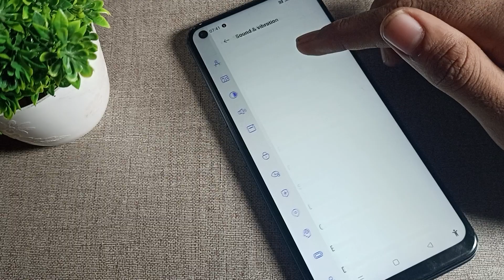How to on Vibrate on Silent in oppo F19s phone, on Vibrate on Silent setting